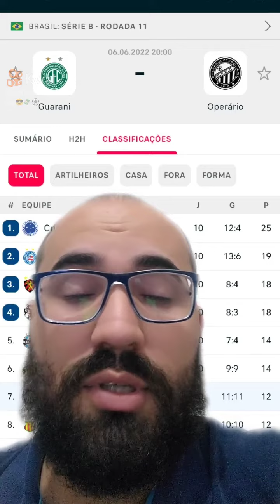Guaraní x Operário 06/06/2022